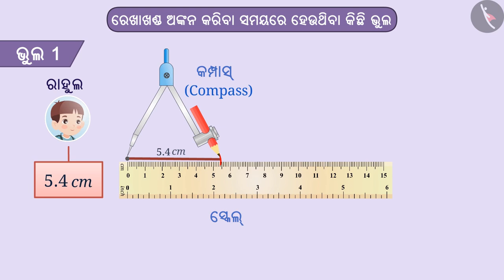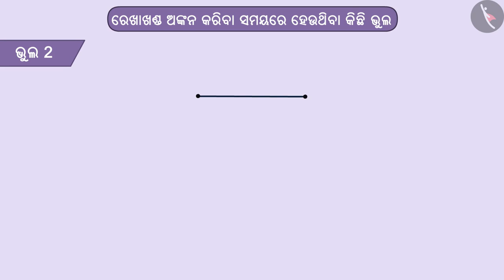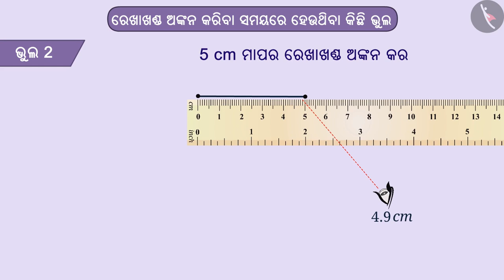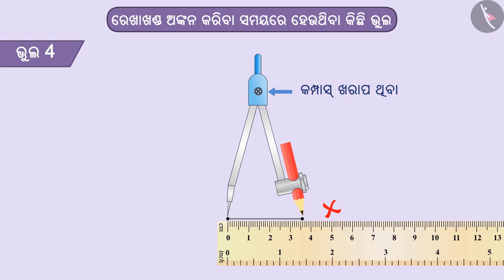ରେଖାଖଣ୍ଡ ଅଙ୍କନ | Part 3/3 | Construction of a line segment | Odia | Class 6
Class 6 | ରେଖାଖଣ୍ଡ ଅଙ୍କନ | Part 3/3 | Construction of a line segment | Odia | Class 6

TicTacLearn Video
Interactive Videos